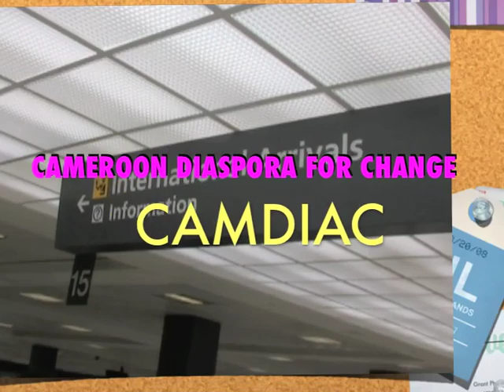Cameroon Diapora Convention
les leaders du Cameroun et la diaspora se rencontrent a washington DC. Vox Genesis au coeur de l'evenement. Realise par CHARLY KEUTCH. Speaker : DR ADAMOU NDAM NJOYA- CHAIRMAN NI FRU NDI- DR CHRIS FOMUNYOH- CELSTIN BEDZIGUI- BERNARD MUNA- PRINCE ETIENNE KETCHA- MILA ASSOUTE- NDZANA SEME- PIUS NJAWE- GUERANDI MBARA- DR HAMENIE BIEULEU- GARGA HAMAN ADJ. MBOUA MASSOK- JOSEPH MBU- SIMON NGAKAM